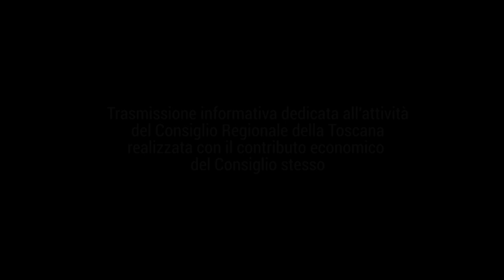TELE IRIDE - Agenda Toscana